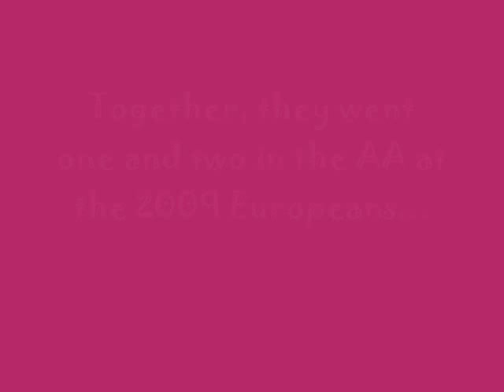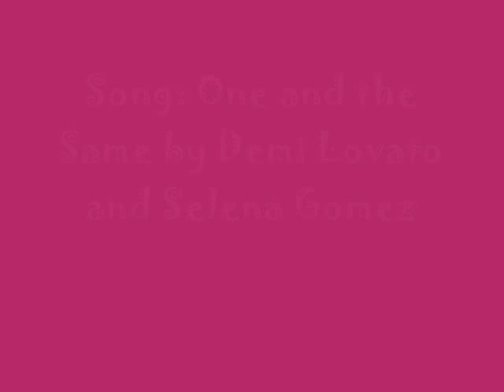Ksenia Semenova and Ksenia Afanasyeva. One and the Same. Friendship Montage.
a montage of the friendship between these two fabulous russian gymnastics stars :) Song is One and the Same by Demi Lovato and Selena Gomez.

I dont own these pictures!!! Most are from Ksenia's official website. Enjoy! :)